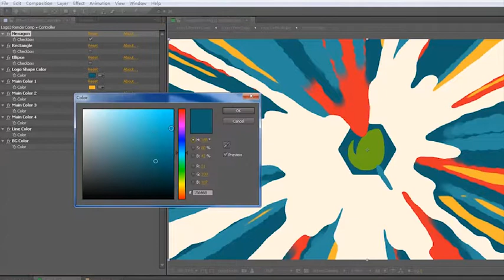Liquid Shape Motion Pack | VideoHive Templates | After Effects Project Files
3 logo reveal(3 logo shape for each to choose);10 transitions
    AFTER EFFECTS CS5, CS5.5, CS6 or CC
    1920×1080 25fps